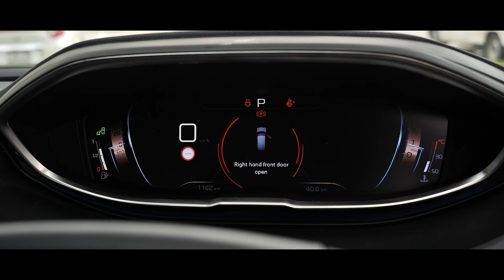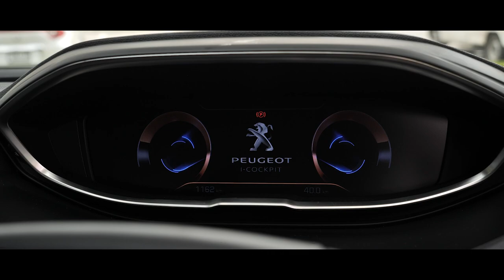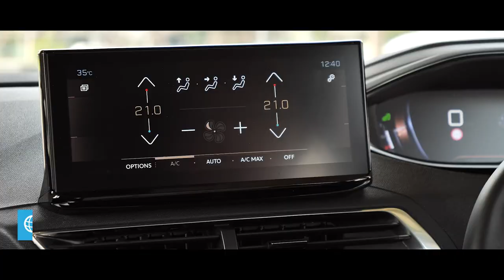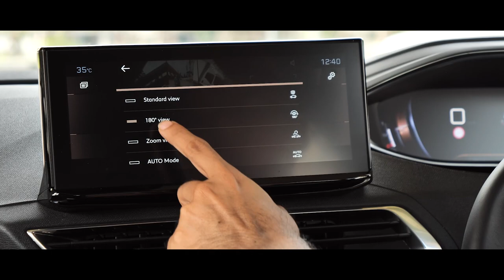รีวิว Peugeot 3008 หน้าใหม่ กับสไตล์ที่โดนใจครอบครัว : MGR Motoring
MGR Motoring ทดลองขับ เปอโยต์ 3008 โฉมไมเนอร์เชนจ์ ปรับหน้าใหม่ พร้อมเปลี่ยนออปชัน ขับแล้วเป็นอย่างไร โดนใจคนกลุ่มไหน เรามีคำตอบ